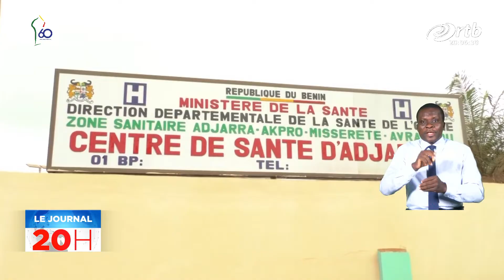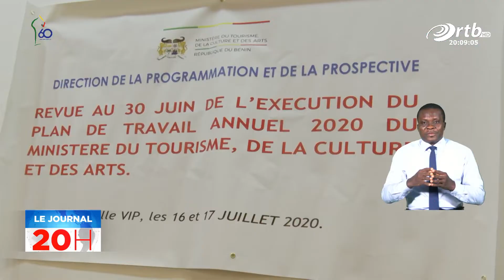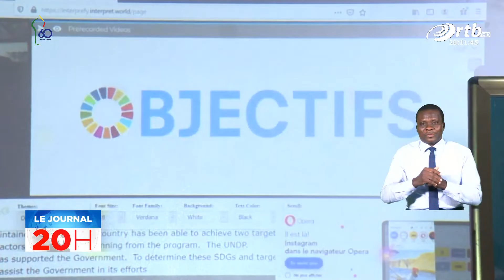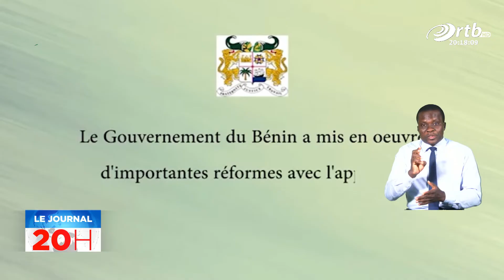JT 20h du 16 juillet 2020 avec Ariane da SYLVA